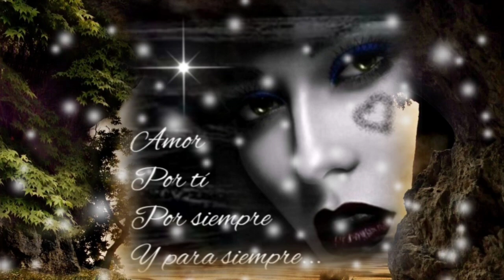PORQUE TE AMO Y PORQUE SIEMPRE TE AMARÉ - LOS BUKIS (serge djbcmx)